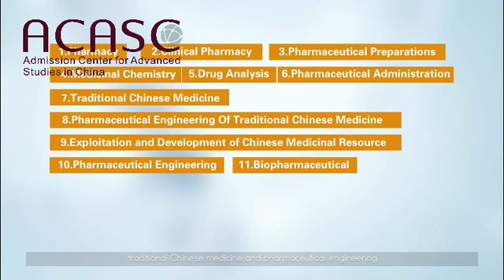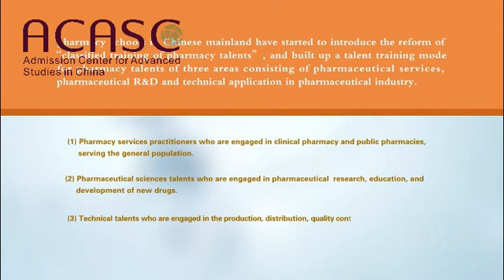China Pharmaceutical University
It has been known for its long history and its leadership role in China’s pharmaceutical academic field. The University was founded in 1936 as China’s first independent four-year National College of Pharmacy and the first public institution for higher pharmaceutical education in China. By the end of year 2015, CPU hosts more than 15000 full-time students, in which about 12000 are bachelor’s or associate degree candidates, over 3600 are postgraduates. Its faculty includes 910 full-time teachers. There are 2 academicians of Chinese Academy of Engineering, 1 academician of German Academy of Sciences, 4 supported by National Science Foundation for Distinguished Young Scholars, 6 “Yangtze River Scholars”, 2 supported by “Thousand Talents Program of the Chinese Academy of Sciences, 3 supported by “Ten-Thousand Talents Program of the Chinese Academy of Sciences. The University is composed of two campuses, namely the Xuanwumen Campus and the Jiangning Campus, which cover a total area of about 2200 mu (146.6 hectares).
ACASC is China’s largest online admission portal where international students acquire relevant information about universities and colleges in China. Assisting international students around the globe to acquire admissions to over 400 universities and colleges in China summing up to over 20,000 courses in more than 100 cities in China. We assist international students to obtain full or partial scholarship to study in China. ACASC has simplified the online application system to four basic steps to enable international students to apply easily and efficiently. International students can apply from a wide range of courses through our online admission portal. We narrow the distance between international students and universities and colleges in China and we promote the international image of China. Our competent, efficient and authentic online admission portal has been built in a way to assist universities and colleges monitor the activities of their applicants.
Phone; (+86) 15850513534     Wechat: (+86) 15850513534